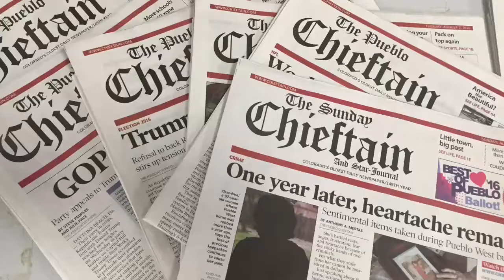Wheelchair Basketball Project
A wheelchair basketball athlete visits Risley Academy as part of student project.